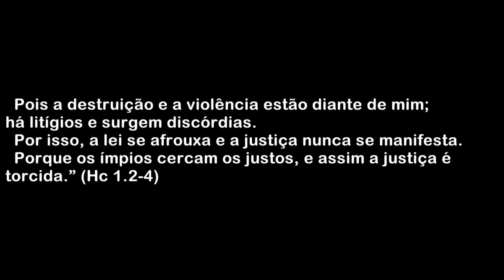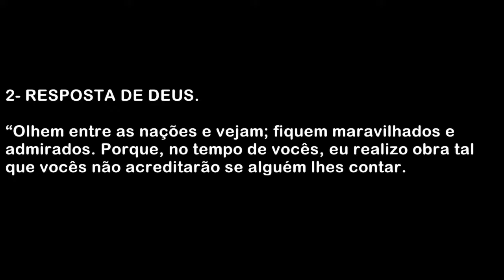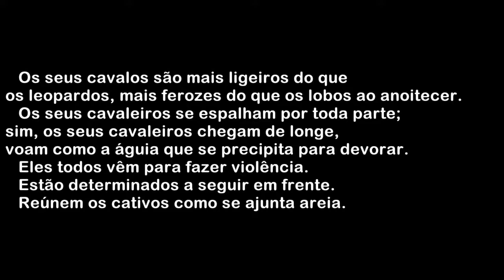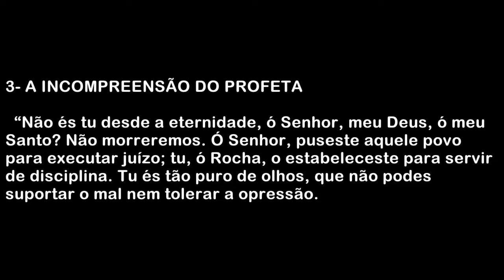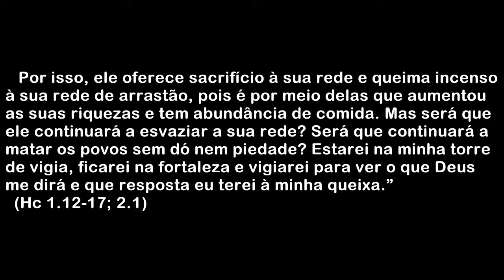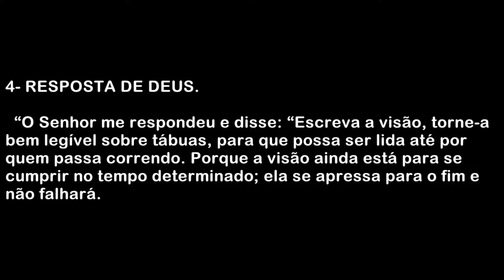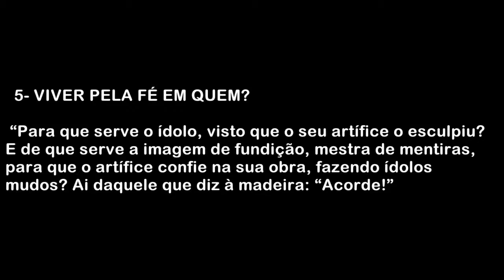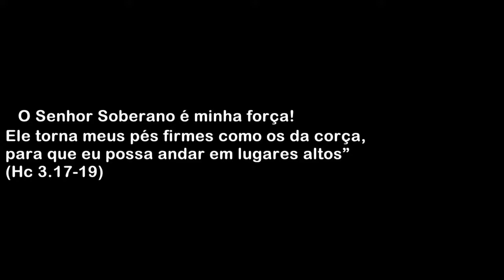Quartas Terapêutcias - A SEMENTE DA TRANSFORMAÇÃO JÁ ESTÁ PLANTADA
Palestra do programa Celebrando a Recuperação com o tema " A SEMENTE DA TRANSFORMAÇÃO JÁ ESTÁ PLANTADA" ministrada pelo Pastor Alcenir Mota.